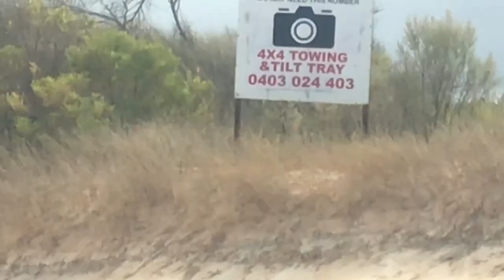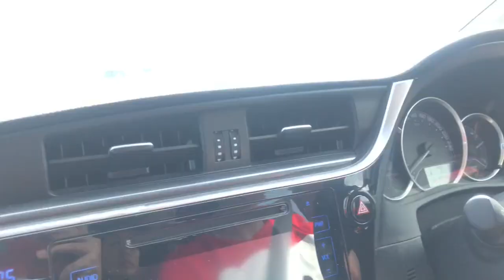We show you Sand Dune PERTH, Lobster Shack. Sands white as Snow. So Fun and Tiring!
"Get your paws on our latest cat t-shirt design here!" - shorturl.at/BGNST

"Stay hydrated with our adorable cat water bottle!" - shorturl.at/dvAW5

"Bring your favorite cat everywhere you go with our cat-themed phone cases!" - shorturl.at/kHNVX

We've turned our YouTube channel into a video diary of our travels and experiences, so that we can look back on these moments when we're older and see all the amazing things we did together. We believe that family is everything, and we never take our time together for granted. We love each other so much.

Our dream is to travel the world together and discover all the amazing things it has to offer. God bless you and our family and all our journeys ahead!